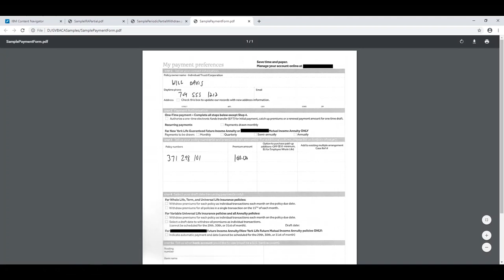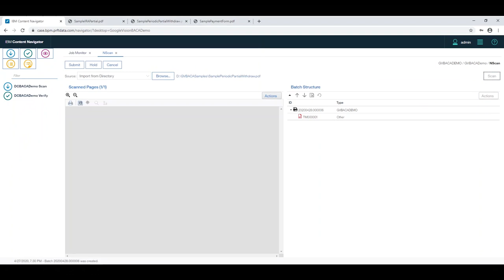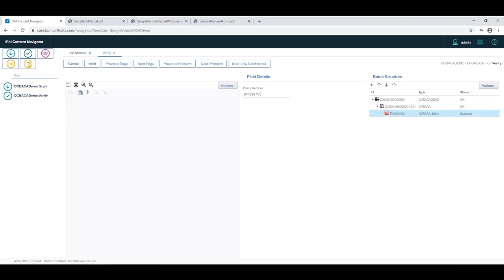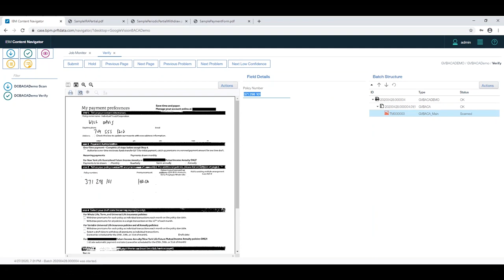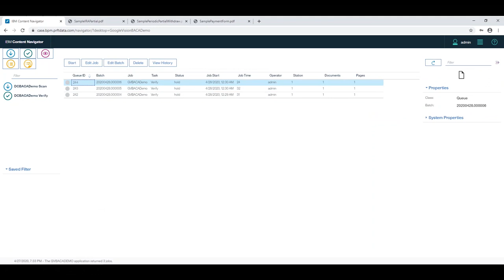IBM Datacap Insight with Google Vision Demo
Traditionally, with IBM Datacap, recognizing handwriting required fixed zones. Watch our demonstration of using whole page handwriting recognition with Google Vision and Key-Value pair extraction with IBM Business Automation Content Analyzer (BACA).  These new techniques can enhance business agility and improve recognition success rates. IBM BACA (included with Datacap Insight Edition) significantly enhances time to value by using Machine Learning to eliminate the need to write complex rules.